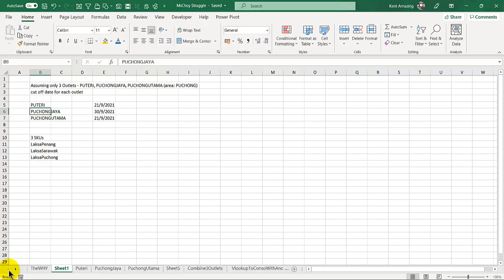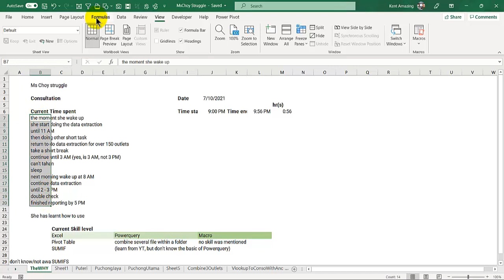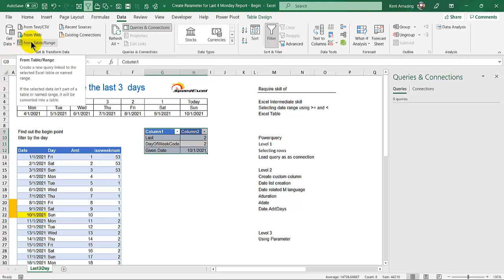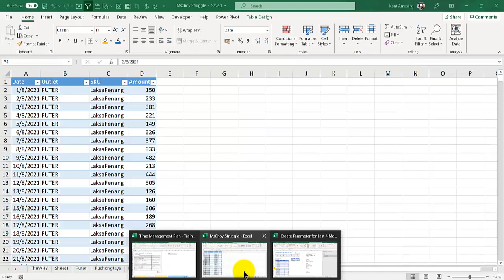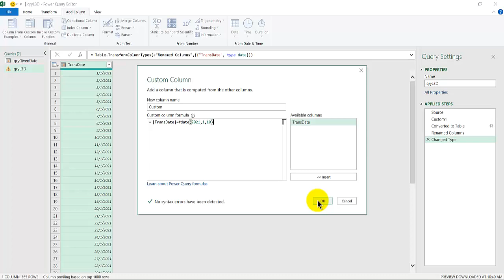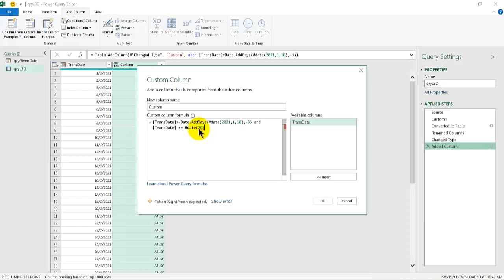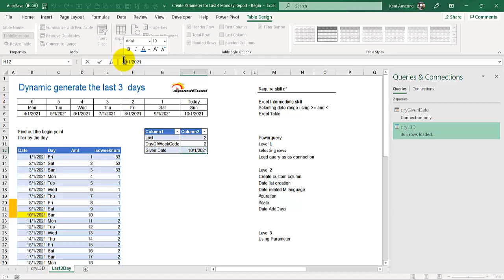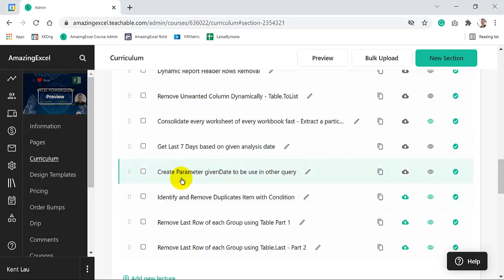powerquery L3 Dynamic Selecting Range of Transaction Date with givenDate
Download the exercise file here